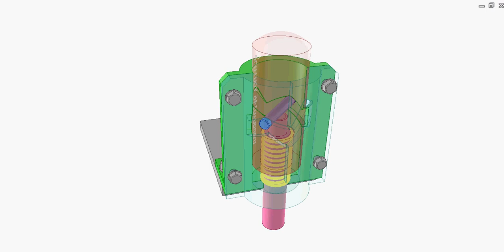Push-push button 1c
The blue pin is fixed to the pink button. Two ends of the pin move in the internal zigzag groove of the stationary green body.
Each button press gives one of its two axis positions.
The button rotates during the up and down motion.
The gray figure to the left of the last scene of the video illustrates the internal zigzag groove of the stationary green body.
The body is divided into two parts to allow the blue pin to enter the groove when assembled.